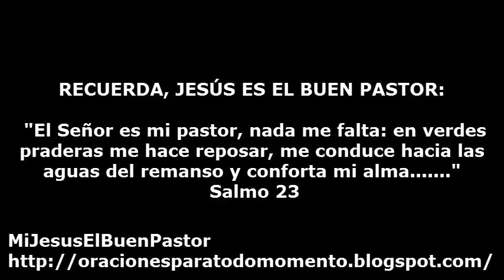SANTO EVANGELIO DOMINGO 5 DE JUNIO DE 2016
REFLEXIÓN: "Jesús, tú que fuiste aclamado como el profeta de Dios, concédenos ver, en las obras que sigues realizando en medio de nosotros, la presencia misericordiosa del Padre que nos ama sin límites".

10° Domingo del Tiempo Ordinario.